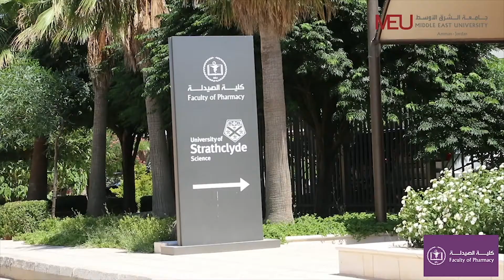Pharmaceutical Microbiology Lab - Serial dilution and bacterial counting